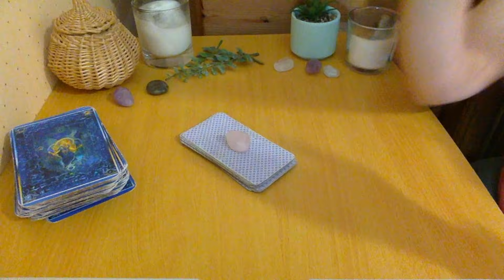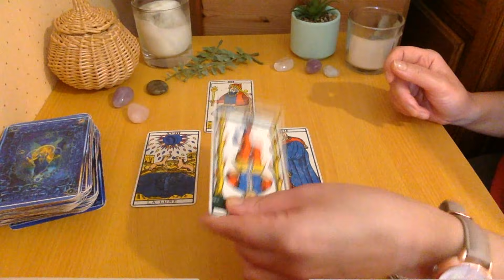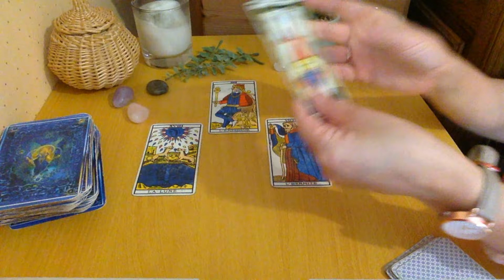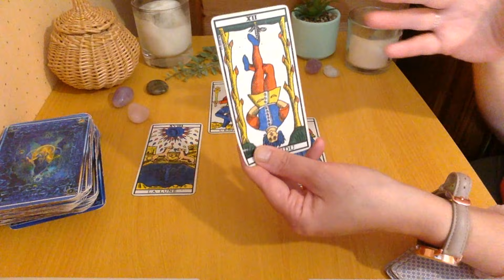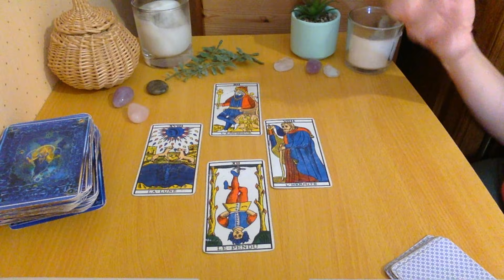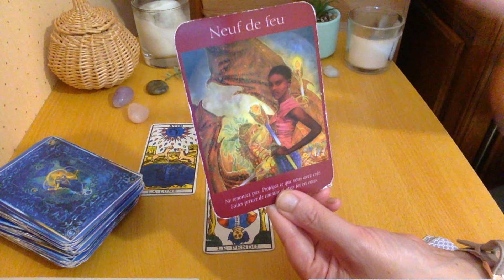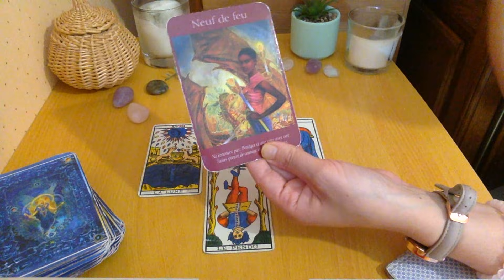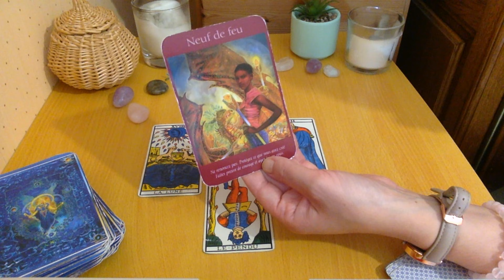BALANCE SEPTEMBRE 2021 | Un mois ou vous vous affirmez davantage ! 🔮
Bonjour à tous , découvrez votre nouvel horoscope tarot de la : Balance septembre 2021, un mois ou vous vous affirmez davantage !   Recevoir la vidéo du GRAND tirage 2021 . Le tirage soin du mois de septembre avec le tarot des Anges gardien, le tarot des Anges, l'Oracle messages de vie, l'Angel wisdom tarot + une vidéo musique de méditation choisie par mes guides

CONSULTATIONS PRIVÉES

FORMATIONS AVANCÉES AU TAROT :

- Accès au premier et au deuxième module sur le bateleur de la formation sur les cartes majeurs

- Apprendre les 22 lames majeurs facilement en moins de 30 jours sans être voyant ou tarologue, en savoir plus cliquez

- Nouvelle façon de réaliser votre tirage horoscope sans être astrologue avec le tarot des Anges pour les débutants et niveaux intermédiaires, cliquez

- 20 % avec mon code lali20 !

Voyante et Tarologue professionnelle depuis 20 ans , je suis Lali,  je partage mon don avec tous ceux et celles qui croient aux arts divinatoires . Chaque mois, je réalise des tirages  horoscope tarot  du mois grâce au tarot divinatoire. Vous découvrez l'horoscope de la balance , du verseau,  du gémeaux, du capricorne, du taureau, de la vierge, du bélier, du lion, du sagittaire, du cancer, du poissons et du scorpion et vous pouvez tirez vos cartes sur l'amour pour savoir si vous ferez nouvelle rencontre bientôt .  J'associe l'astrologie, le tarot et la voyance pour vous donner des prédictions plus précises. J'espère que le tirage : Balance septembre 2021, un mois ou vous vous affirmez davantage !    vous aidera pour ce mois.  N'hésitez pas à partager la vidéo, à laisser vos commentaires et retours sous la vidéo . Je vous souhaite d'être éclairé au mieux.